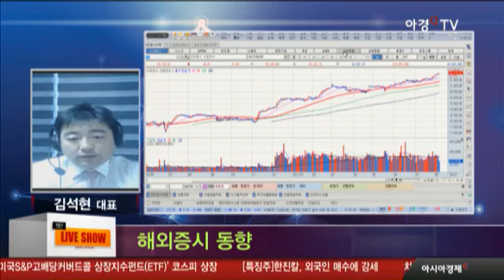08월 08일 한눈에 보는 해외증시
- 방송일 : 8월 08일 화요일
- 전문가 : 제이에스투자클럽 김석현